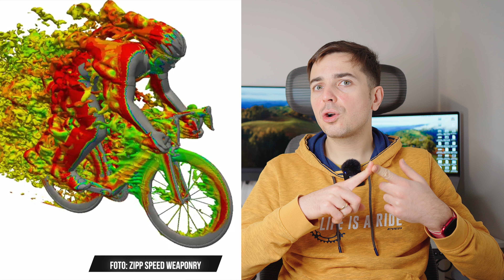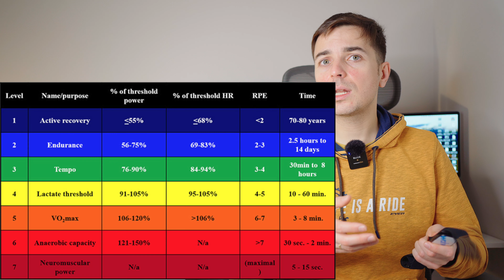CHCESZ BYĆ SZYBSZY NA ROWERZE? Poradnik dla początkujących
👉🏻Zapraszam do pozostawienia lajka oraz subskrypcji